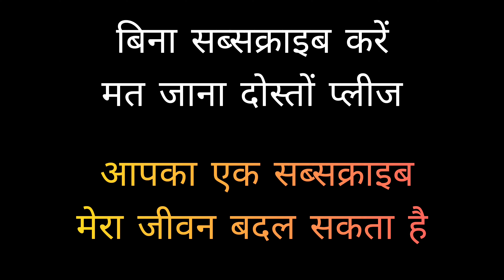MY SECOND VLOG ( मेरे जीवन का दूसरा ब्लोग )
Vloging kaise kare
Vloging
MY delly Life
Life style vlog
mera denik jeewan
Vloging
VLOG wala vlog
Vijay Riya vlog
mera Vlog
Vloging kaise
villege Vloging
gaaw ka mahol
gaaw ka blog
village jaisa blogging
blogging kyon Karen
blogging kaise karte hain
cut couple Vlog
vlog kyon Karen
desi blogging
Desi Vloging
Raja vlog
Dehati Vlog
Dehat me VLOG kaise kre
gaon ka jivan
Garib logo kaa VLOG
Garibo ka Vloging
Desi Life style
Ghar me khana kaise pakaye
Chulha se khana kaise pakaye
Chulhe wala khana
Gaaw ka khana
chulhe ki roti
Chulha wala swaad
chulha jalana
chulha kaise jalate hai
paani wala vlog
hamara vlog
Hamara Vloging
sehar wala Vloging
City wala vlog
gaaw me log kese rahte hai
Village ke logon ka Life style vlog
Hamara roj ka vlog
Khana khane wala Vlog
Bihar ki liti chokha
Litti chokha wala vlog
Video litti chokha
Vijay Riya jaisa vlog
Mera dusra Vlog
Khana khate khate vlog
Achar wala video
Achaar wala Vloging
khatarnak Vlog

Aap logo ka bahut bahut Dhanyevad

Thank s For watching My Video's.